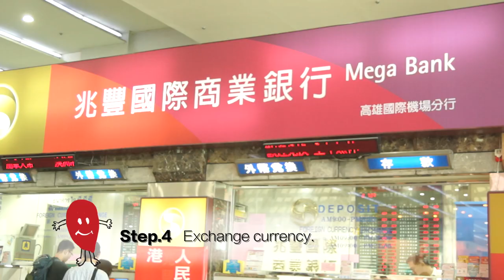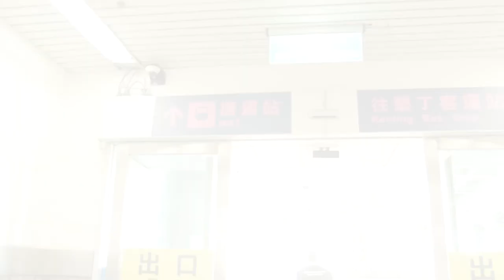IC2014 Taiwan - Transportation Guidance At Kaohsiung Airport